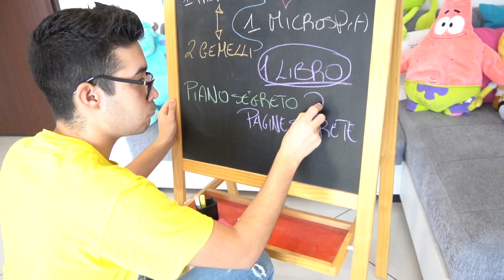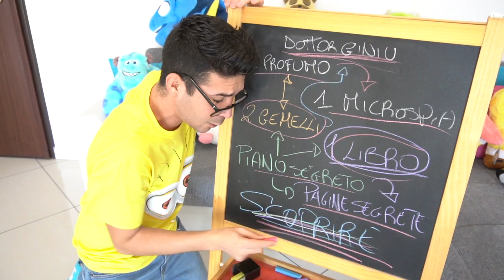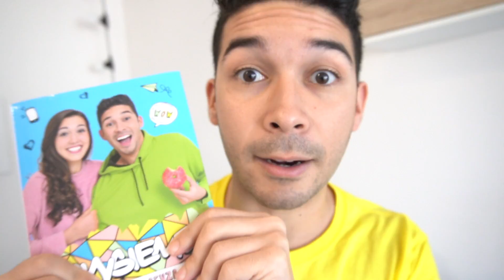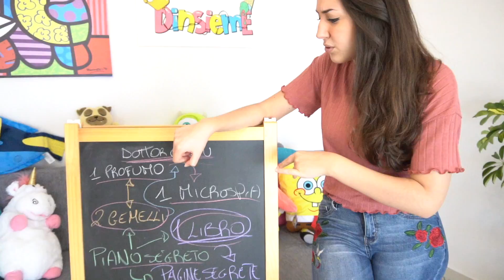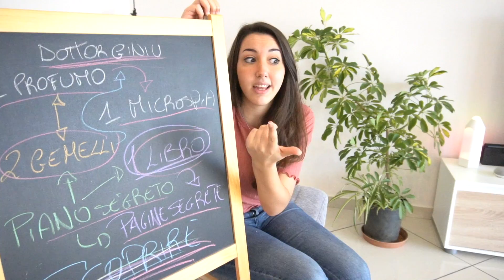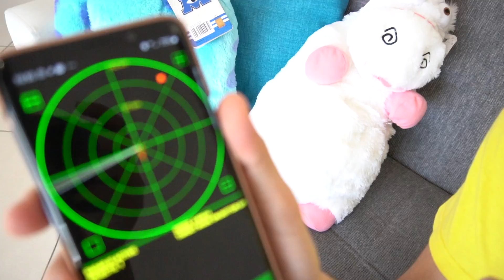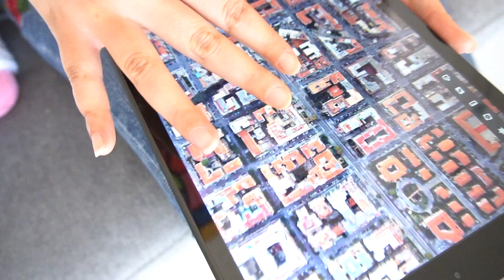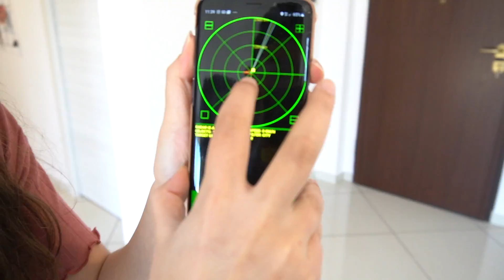INSEGUIAMO IL DOTTOR GINIU CON LA MICROSPIA E SCOPRIAMO DOVE SI TROVA...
Siamo alla ricerca della verità, dobbiamo in qualsiasi modo trovare la soluzione e soprattutto scoprire dove si trova il Dottor Giniu. Dobbiamo scoprire dove si trova la casa del Dottor Giniu, dove si trova il laboratorio del Dottor Giniu per arrivare alla scoperta della verità e del suo piano malvagio. Adesso inseguiamo il Dottor Giniu con il radar della microspia visto che da brava spia ho dei gadget da spia. Il Dottor Giniu ha rubato il nostro libro ma non sembra fermarsi qui infatti all'interno del libro noi abbiamo trovato degli enigmi che nascondono un segreto che non siamo ancora riusciti a decifrare. Queste pagine segrete del nostro nuovo libro "Un'avventura senza fine con Erick e Dominick" hanno un significato nascosto e noi dobbiamo imparare insieme come arrivare alla soluzione. In questi giorni in cui io resto a casa devo trasformare casa nostra nel Quartier Generale più protetto e sicuro che c'è. Proteggendoci dai gemelli dei DinsiemE e dal profumo che ci fa trasformare che ha inventato il Dottor Giniu in una sua invenzione. Infatti ieri abbiamo cercato di imparare da casa nuovi trucchi presi dai Life hacks più virali di Tik Tok, il nuovo social network, che potevano aiutarci nella sfida contro il Dottor Giniu, ci siamo messi alla prova e in questa challenge abbiamo provato e testato i tik Tok virali per 24 ore.

PRENDI IL NUOVO LIBRO DEI DINSIEME! 📖

Ciao da Erick e Dominick, i DinsiemE! Nel nostro canale trovi il nuovo video cioè il video di oggi e tutti i nostri video delle nostre avventure!